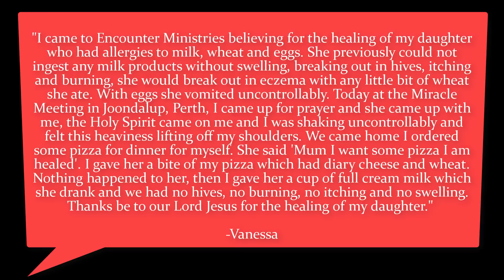HIGHLIGHTS Perth, Australia FIRE on autism, RAGE & deliverance, COLLAPSED LUNG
Ps Mark teaches in Melbourne about the healing of the soul. The relationship between your heart and Jesus Christ is of highest importance to God. Watch ministry highlights from two days in Perth, Australia. A young man with Level 3 Autism is located by the Holy Spirit and falls to his knees as he feels the Holy Spirit light his brain on fire. He returns to testify of his powerful touch of the Lord, and that he is now having increased understanding! A woman with a spirit of rage is located and powerfully delivered! She gets up to embrace her husband. A woman with a very painful bulging disc is instantly healed. The Holy Spirit reveals through prophecy a spirit of murder that is the root of a woman’s family problems, she then receives deliverance. A young man with a collapsed lung is able to breathe with ease after prayer. A woman asking for prayer for marital problems, is ministered to by the Holy Spirit as she becomes drunk with laughter. A 17 year old girl, Steph is powerfully touched as Jesus heals both her debilitating physical heart condition, and her broken heart from her father abandoning her. She returns to share of her healing and the freedom that she experienced. A woman who has a fractured wrist is instantly healed and leaves behind her wrist brace! A mother shares that her 3 year old girl is healed of her serious food allergies to wheat, eggs and dairy and can now eat those foods without ill effect!
To Jesus Christ be the glory.
Mark Hemans
Encounter Ministries